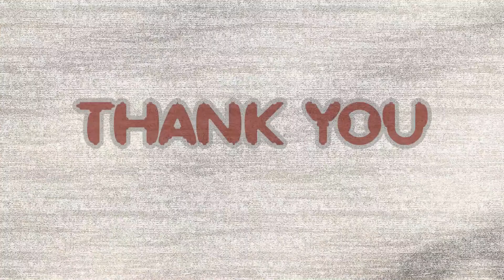អត្ថប្រយោជន៍ផ្លែត្រឡាច | Benefits of Winter Melon | ចំណេះដឹងសម្រាប់សុខភាព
អត្ថប្រយោជន៍ផ្លែត្រឡាចដែលល្អសម្រាប់សុខភាពយើង ប្រសិនបើយើងបរិភោគបានត្រឹមត្រូវ